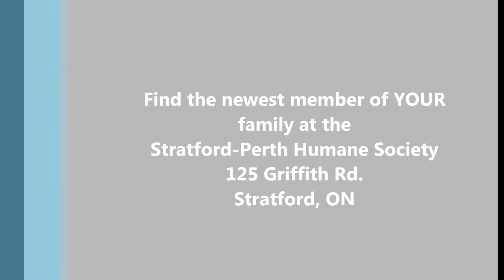Pet of the Week - Trixie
Every Friday we showcase an animal up for adoption at the Stratford-Perth Humane Society and this week we want you to meet Trixie! She's a 7-month-old cat who has the BRIGHTEST coat and the LONGEST legs ... She is adorable! You can find out more about Trixie in our video, then be sure to head to see ALL the animals currently looking for their FUR-ever homes!